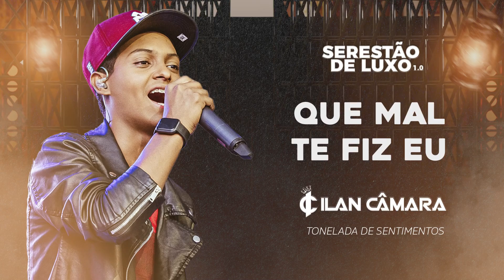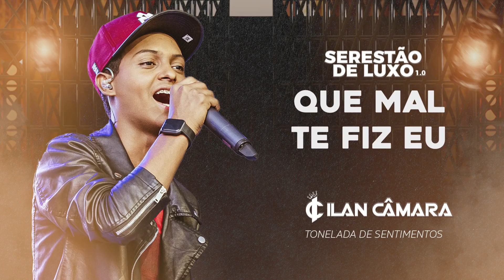ILAN CÂMARA - QUE MAL TE FIZ EU